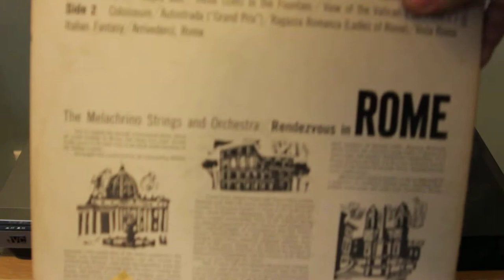The Melachrino String and Orchestra Rendezvous in Rome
Track is Autostrada ("Grand Prix")